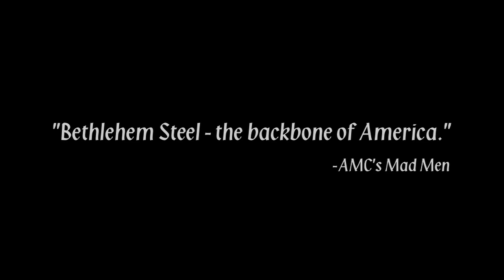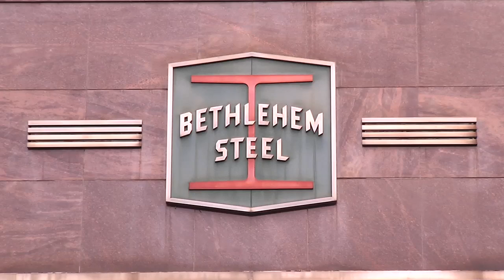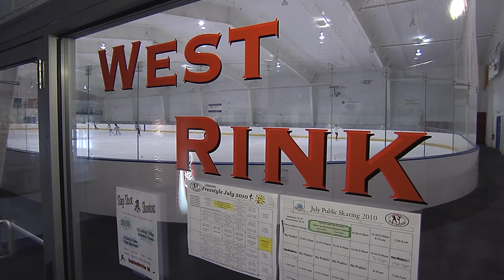Bethlehem Steel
A massive former industrial site now boasts an industrial park, commerce center, casino and performing arts center.